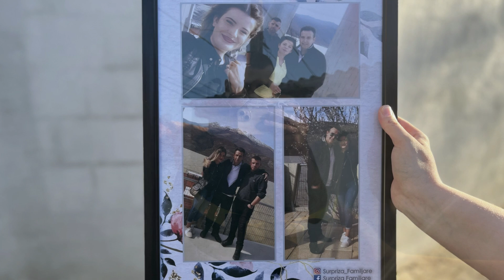Surpriza nga Gurbeti për Babain nga Fëmijët...!!!